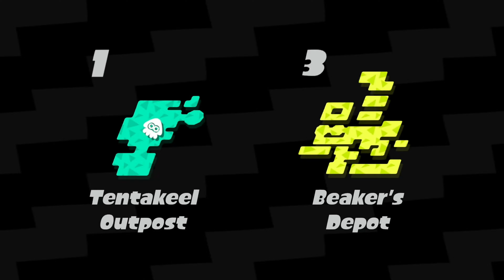Splatoon 2 | Stage 16 - Secret Bowling Alley - Rollin' through the Ink | Episode 19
AI-Generated Description: Welcome to Episode 19 of our thrilling Splatoon 2 Let's Play series! In this action-packed installment, we dive into the exciting Stage 16: Secret Bowling Alley - Rollin' through the Ink.

Get ready for an ink-splattering adventure as we roll through the Secret Bowling Alley. Watch in awe as our skilled Inklings showcase their agility, aim, and strategy to cover the lanes with their team's vibrant ink.

As we navigate through the neon-lit alley, we encounter a variety of challenges, including towering pins, rolling obstacles, and sneaky opponents. Witness our determination as we strategize our movements, utilize our ink weapons, and work together to dominate the lanes and claim victory.

The Secret Bowling Alley is known for its dynamic gameplay and strategic opportunities. Brace yourself for intense turf wars, thrilling splatfests, and the exhilaration of triumphing over the competition.

Join us on this ink-splattering journey through Splatoon 2 as we conquer the Secret Bowling Alley, leave our mark on the lanes, and celebrate the joy of team-based action!

Note: This is the 19th episode of our ongoing Let's Play series of Splatoon 2. If you haven't followed our adventure from the beginning, we recommend starting from Episode 1 to fully appreciate the progression, triumphs, and challenges that have brought us to this exciting moment. Get ready to roll through the ink in the Secret Bowling Alley in this action-packed episode!

Level Starts At 1:44